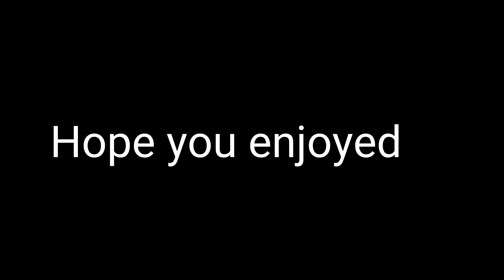Swemx ~ Montage #4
Swemx

~ Songs in video:

404vincent - Bad And Dangerous (feat. Rozei) (prod. Young Taylor)

~ Programs used
1. Power Director Bundle Version (Need code)
2. Vonder Video
3. Glitch Video Effect

~ Thumbnail
1. Backround Eraser
2. Photo Director
3. Pixlr
4. Auto Blur
5. PixelLab
6. PicsArt
7. Photoshop